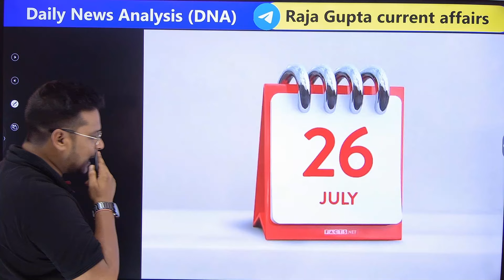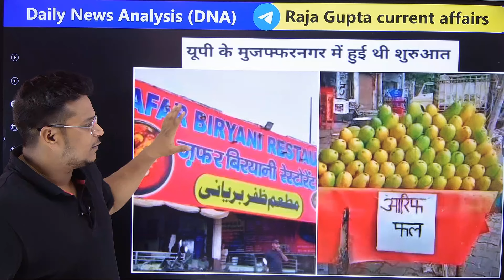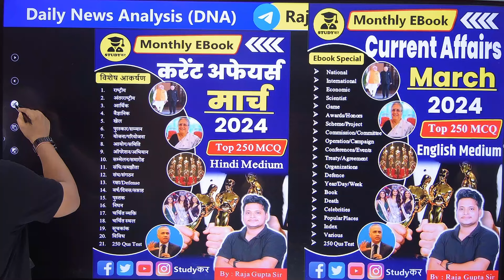Supreme Court Big order On Kanwar Yatra Nameplate Controversy | Breaking News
Supreme Court Big order On Kanwar Yatra Nameplate LIVE : पलट गया योगी का नेमप्लेट वाला फैसला

Supreme Court Hearing On Kawad Yatra Controversy: यूपी में कांवड़ यात्रा रुट के नेमप्लेट विवाद को लेकर सुप्रीम कोर्ट में सुनवाई जारी है। इस बीच याचिकाकर्ता के वकील ने दलील दी है। दरअसल सीएम योगी ने कांवड़ यात्रा के दौरान दुकानों के बाहर नेमप्लेट लगाने को कहा था जिसके बाद सुप्रीम कोर्ट में सुनवाई हो रही है।

Supreme Court Hearing On Kawad Yatra Controversy: Hearing is going on in the Supreme Court regarding the nameplate dispute of Kanwar Yatra route in UP. Meanwhile, the petitioner's lawyer has argued. Actually, during the Kanwar Yatra, CM Yogi had asked to put nameplates outside the shops, after which the hearing is being held in the Supreme Court.

Kanwar Yatra 2024: यूपी की योगी सरकार (CM Yogi) के कांवड यात्रा के दौरान दुकानदारों को नाम लिखने (UP Kanwar Yatra NamePlate Row) के आदेश को सुप्रीम कोर्ट (Supreme Court) में चुनौती दी गई है. जिसको लेकर आज सुनावाई है.